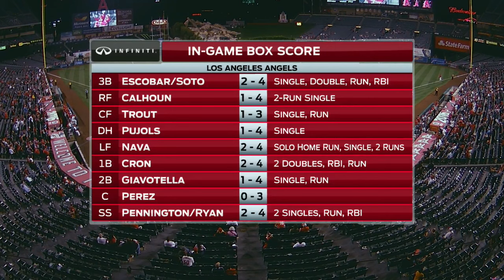SLN AT ANA - May 13, 2016